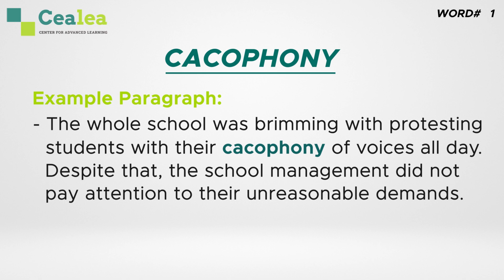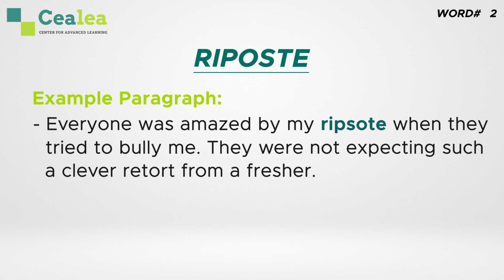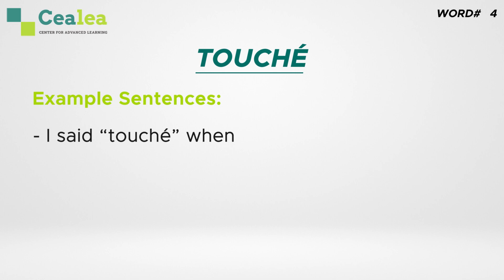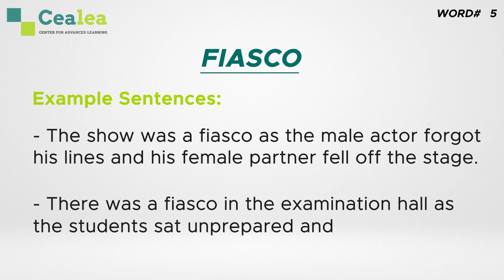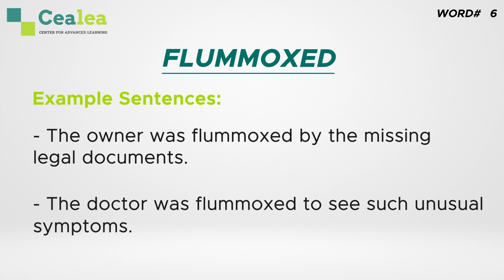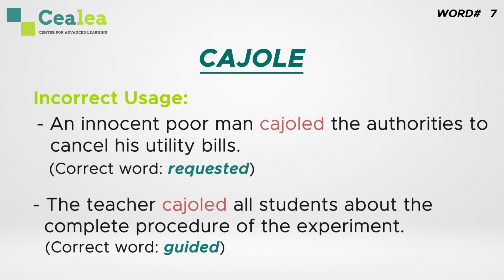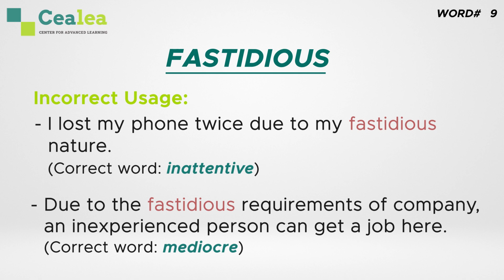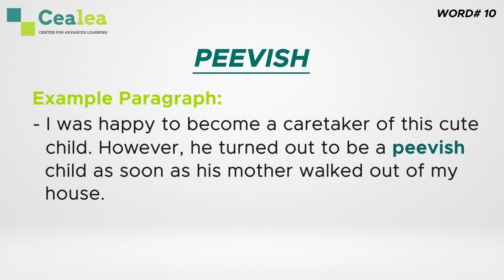Learn English Words and their meaning, synonyms, antonyms, and example sentences. Casual Words 2.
Use these band 7 IELTS vocabulary tips to increase your chances of getting a band 7 in IELTS or more.

This video helps you use the following words by stating their meanings, their synonyms (similar words), and antonyms (opposite words).

Word 1: Cacophony
Word 2: Riposte
Word 3: Serendipity
Word 4: Touché
Word 5: Fiasco
Word 6: Flummoxed
Word 7: Cajole
Word 8: Dapper
Word 9: Fastidious
Word 10: Peevish

The video also contains example sentences to make the meaning of these words clearer. We have included some incorrect sentences to highlight how not to use these words.

An example paragraph explaining the usage of these words has been included to explain with context.

This video will help with test preparation and test practice for IELTS writing module as well as IELTS speaking module. This is also beneficial to students appearing for the PTE, SAT, O Level, A Level, and other English Language Tests and Exams. Some of these are organised by the British Council.

Learn with Cealea - Center For Advanced Learning